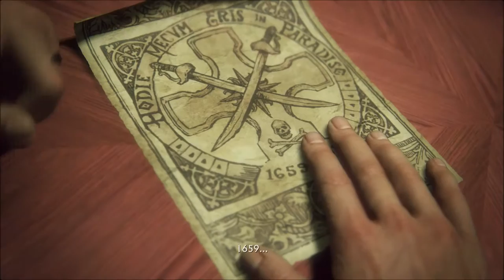Let's Play Uncharted 4: A Thief's End - Part 5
Let's play Uncharted 4: A Thief's End chapter 7